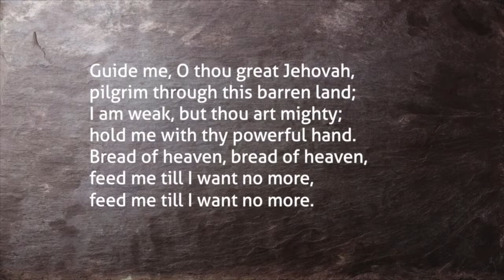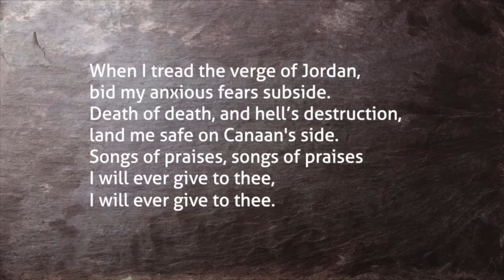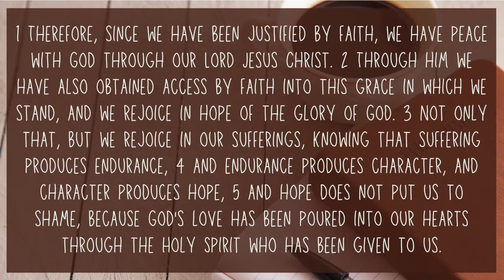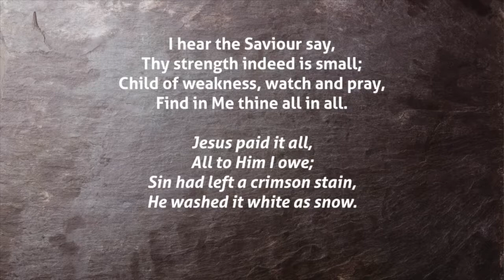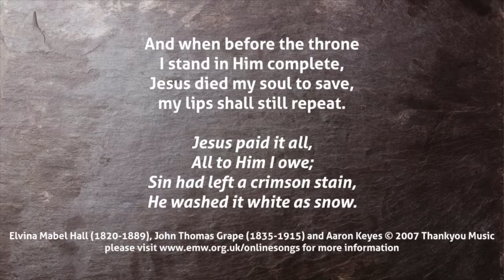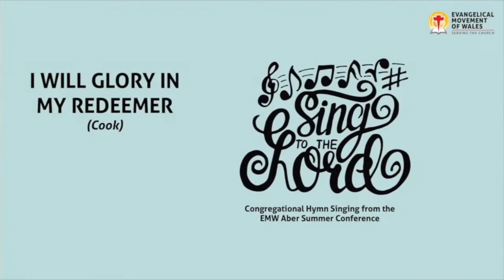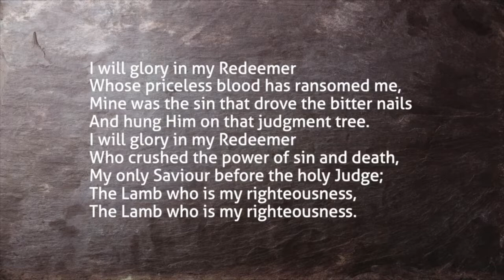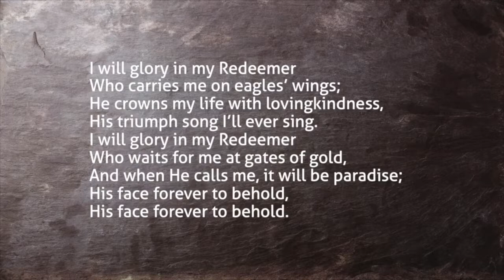Sunday 7th February (Morning Service)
Service from Libanus Church, Swansea.

CCLI: 745089